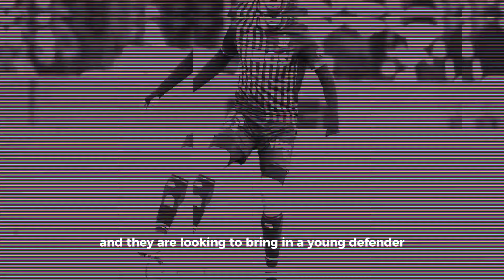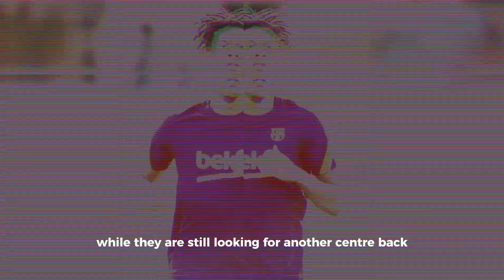Garnacho Is Selling at a Record Price !! Michael Olise Is Coming !! l News l MAN UNITED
Manchester United are bringing in Michael Olise to replace Aleajndro Garnacho.